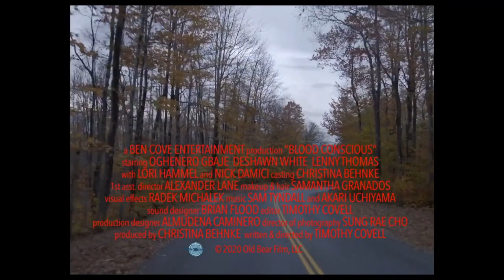Blood Conscious | Official Trailer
A vacationing family turns the tables on a mass shooter who claims to be fighting demonic forces.

Kevin, his older sister, Brittney, and her fiancé, Tony, set off to their parents’ lakeside cottage expecting a leisurely weekend getaway, but little did they expect the horror that awaits them.

Their holiday turns into a trip from hell as they enter a scene of mass murder, where their parents and neighbours this side of the lake all lie dead.

Terror strikes when the armed murderer confronts them, alleging to be fighting demonic forces that had possessed them all. They pin him down and lock him up in the cellar but soon he claims to not to be alone down there.

As unexpected and traumatic events keep unfolding, they will have to find a way to survive the night without turning on each other or becoming possessed.

Blood Conscious is a smart and gripping elevated genre movie with strong subtexts of American racism and collective delusions.